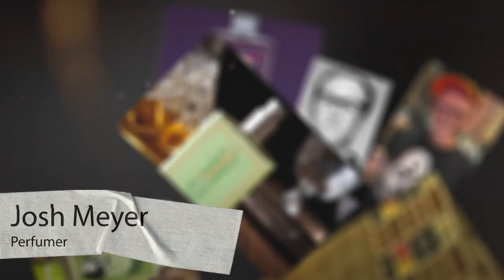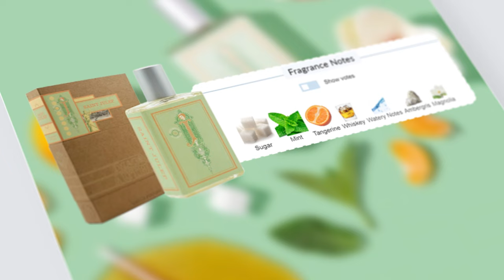Mùi Hương Của Sự Tiếc Nuối - Review Imaginary Authors Saint Julep | Kiên Fragrance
Một mùi hương vô cùng thú vị của Imaginary Authors, chỉ đáng tiếc là hiệu năng của em nó chưa đáp ứng được tính ứng dụng thực tế. Các bạn thì sao, chia sẻ cảm nhận phía dưới nhé
Cám ơn Scentury Concept đã tài trợ sản phẩm lần này: